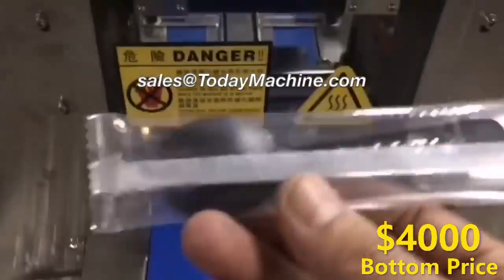Automatic Multifunction Pouch Water Jelly Ice Cream Flow Wrapper Machine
Automatic Horizontal Pillow Bag Hard Candy Flow Packing Machine
Automatic Drie Fruit Cake Cookies Biscuits Flow Wrapping Machine
Automatic Horizontal Pillow Small Single Bag Sweetmeat Hard Taffy Candy Flow Packing Machine
Stainless Steel Automatic Egg Roll Flow Wrapper Machine
Vegetables and Fruits Soap Bread Ice Lolly Cream Horizontal Flow Pillow Roll Packing Machine